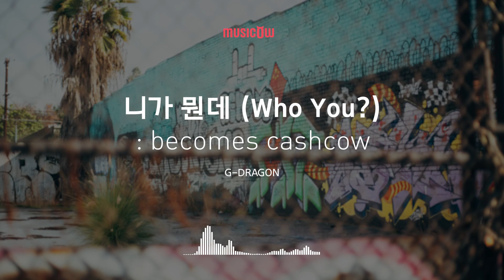[Musicow Playlist] G-DRAGON - 니가 뭔데 (Who You?)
작사 G-DRAGON
작곡 KUSH, G-DRAGON
편곡 KUSH, CHOICE 37